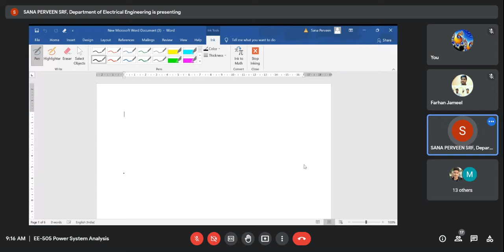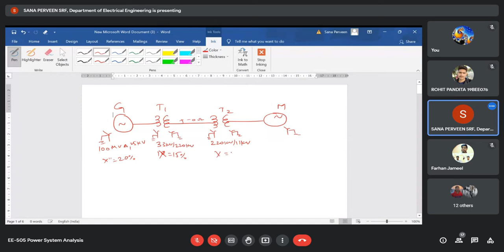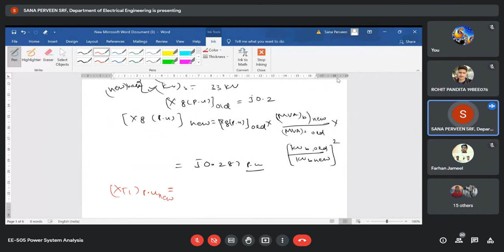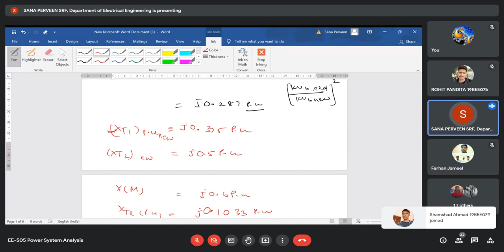Numerical on Impedance Diagram | Unit-2 | Lecture No. 14 | Power Systems Analysis